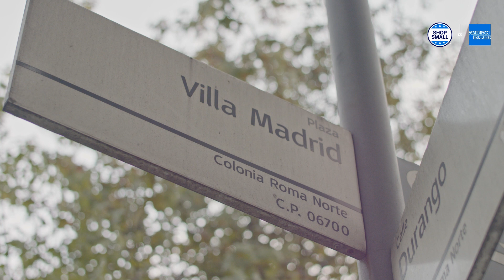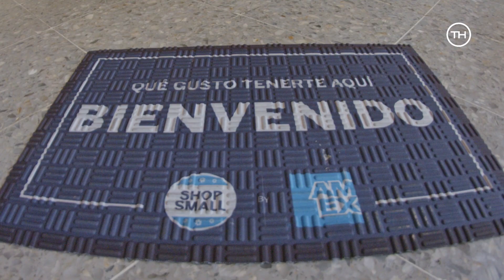Orgullo de barrio 11: Contramar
En esta ocasión visitamos al restaurante icónico de la colonia Roma, Contramar. Sus sabores combinan frescura y calidad, y el resultado es delicioso. 😍

American Express